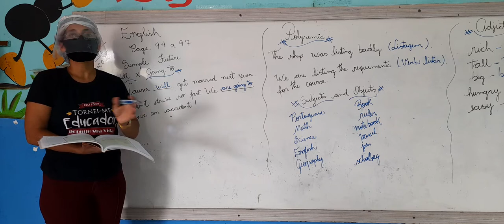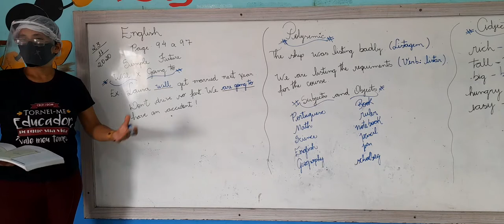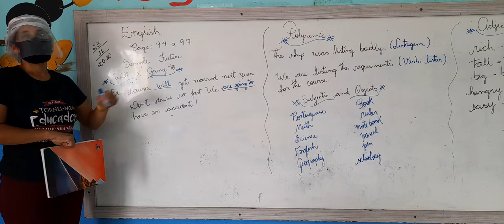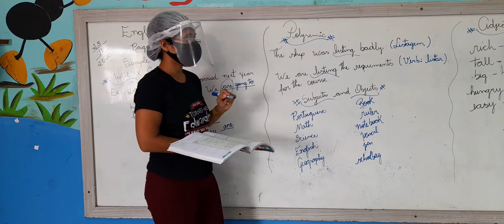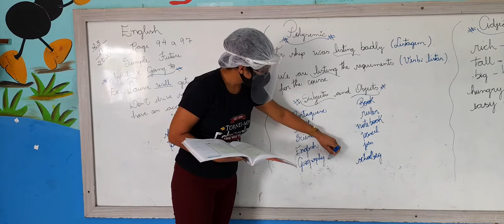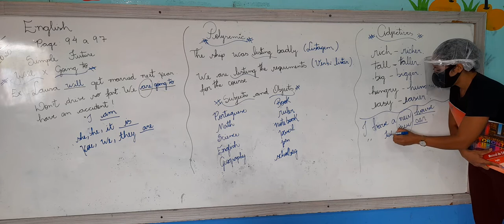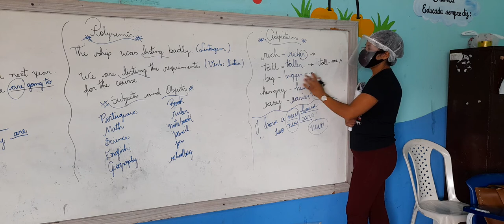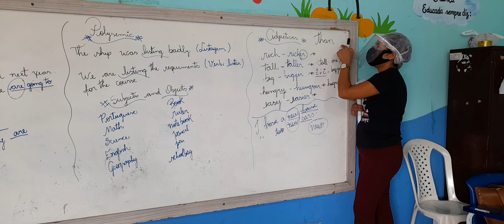Aula de Inglês 9° ano: Review pages 94 a 97.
C.E.C.F/ DOM
Teacher: Luana
Homework: Não há atividades.